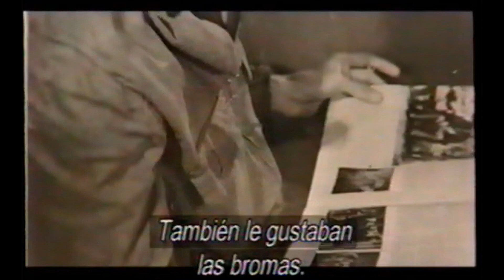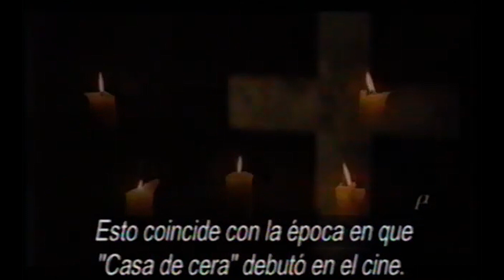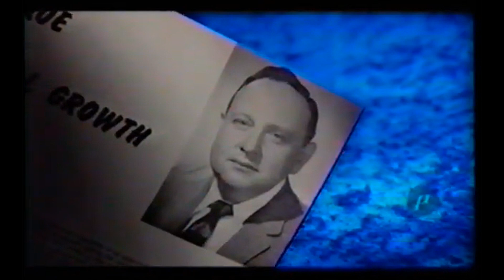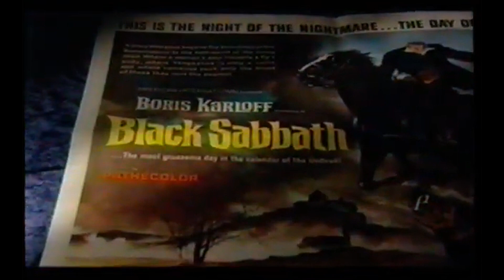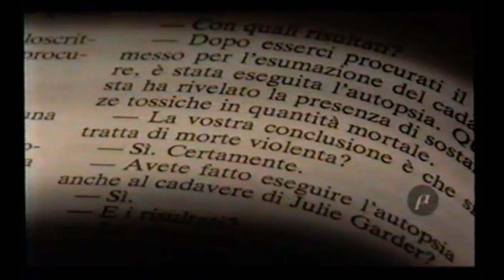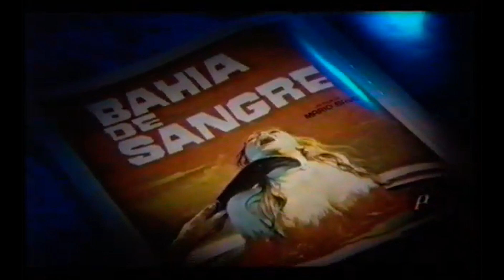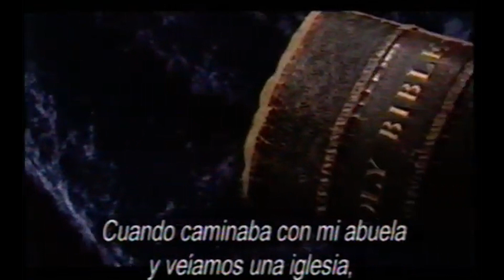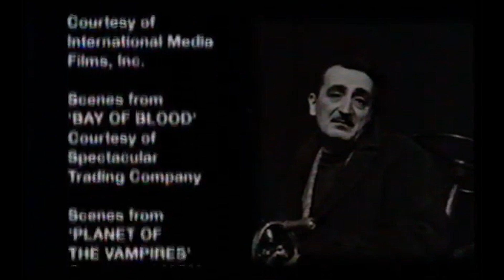MARIO BAVA Documental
Mario Bava fue un director de cine italiano, hijo del director de fotografía y escultor Eugenio Bava, y padre del también director Lamberto Bava. Pese a haber estudiado Bellas Artes, Mario Bava no tardaría en dedicar su vida al cine, primero como camarógrafo y luego en calidad de director de fotografía. Wikipedia
Nacimiento: 31 de julio de 1914, San Remo, Italia
Fallecimiento: 25 de abril de 1980, Roma, Italia